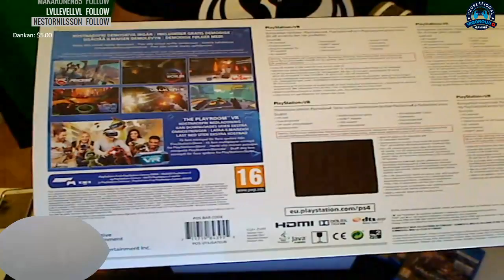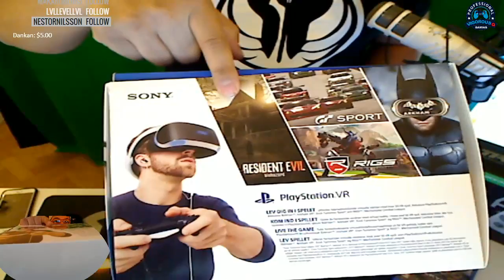SWE| PLAYSTATION VR UNBOXING!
PLAYSTATION VR & ASTRO UNBOXING!